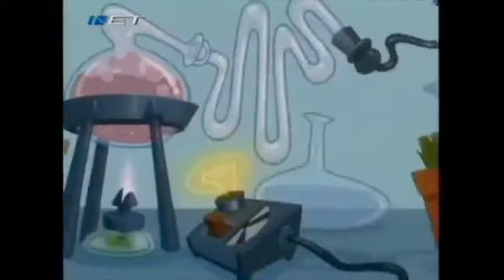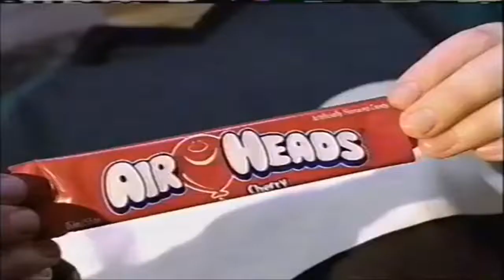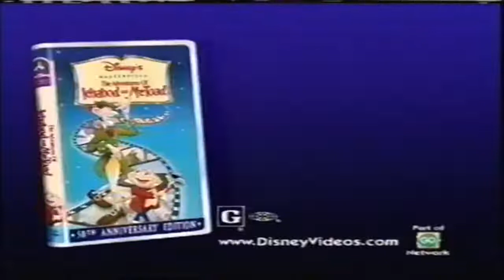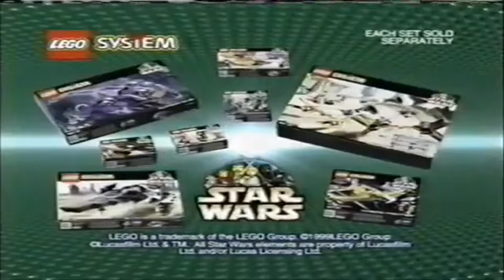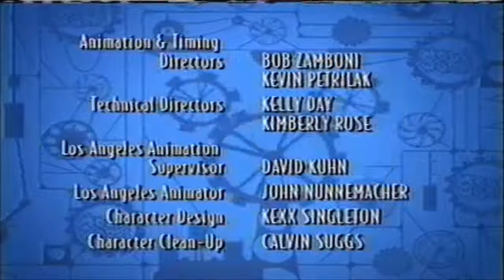Disney's Mickey MouseWorks on Disney's OSM on ABC Kids(NaQis&Friends/HiT)(06-05-1999)w/Shia LaBeouf